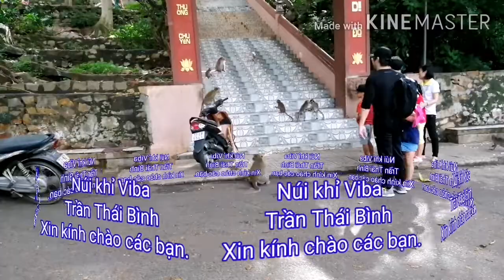Núi khỉ Viba - Monkey Mountain - Một pha ngoạn mục của chú khỉ con nè.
Bầy khỉ hoang dã sống trên núi Viba Thành phố Vũng Tàu. Mọi người cho khỉ ăn và vui đùa cùng các chú khỉ. Sđt 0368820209.